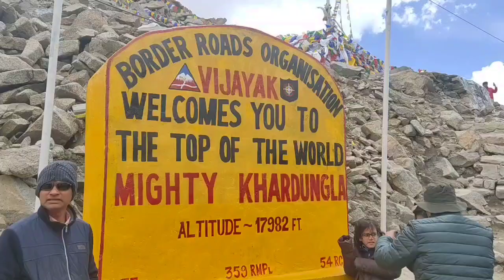Khardung_La ... Top of the World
welcomes you to the top of the world